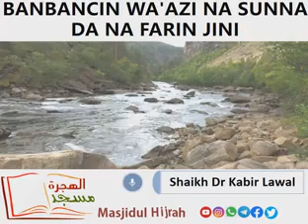banbancin wa'azin Sunnah da na farin jini